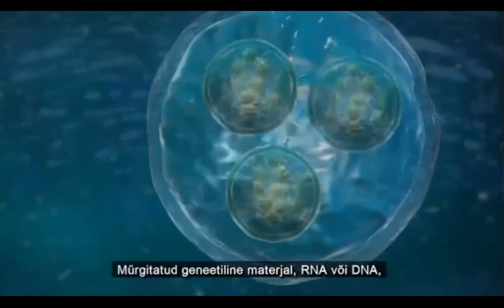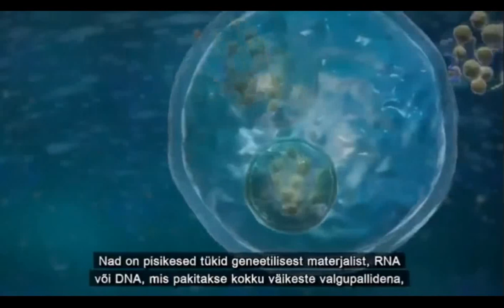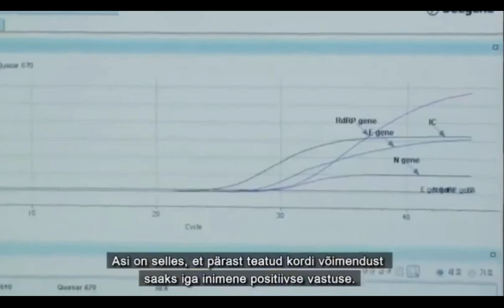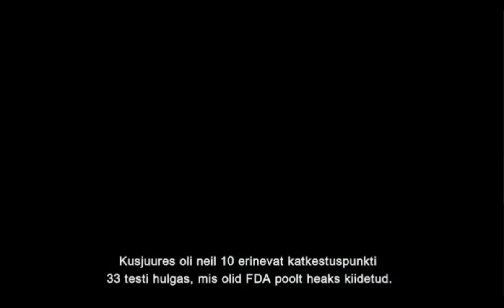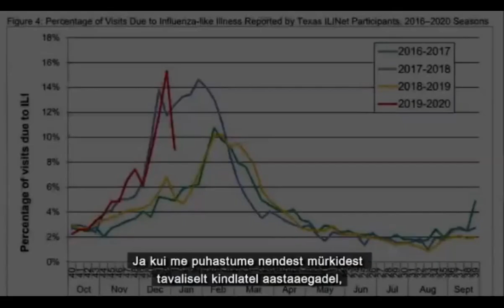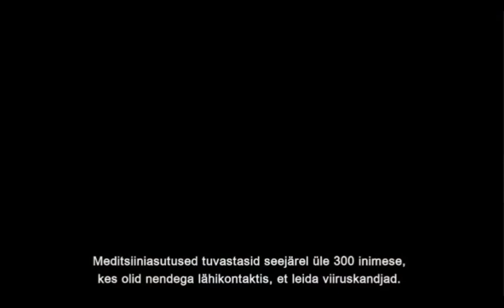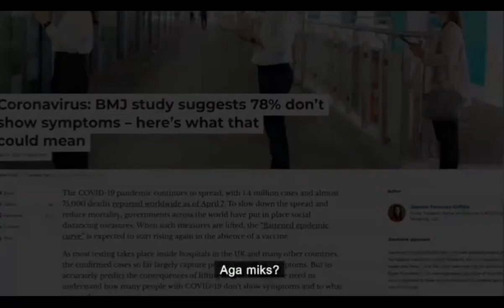Viirusteooria kahtluse all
Viirusteooria kahtluse all – kas haigused ilmnevad hoopis mürkidele reageerimise tagajärjena?

Huvitav asjaolu on ka see, et üheski väidetavalt viirust tõestavast teadusuuringust ei selgu, kas nad on eksosoome arvesse võtnud või mitte. Pole näiteks ühtegi pilti, mis illustreeriks, kus asub viirus ja kus asub eksosoom….